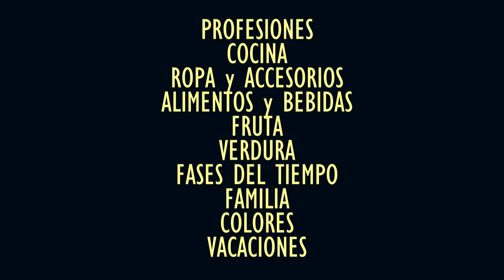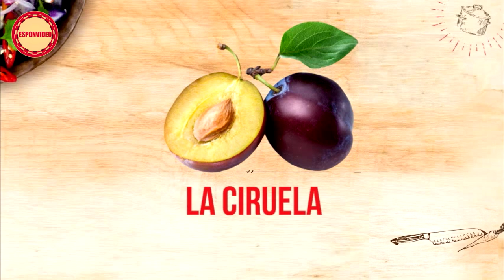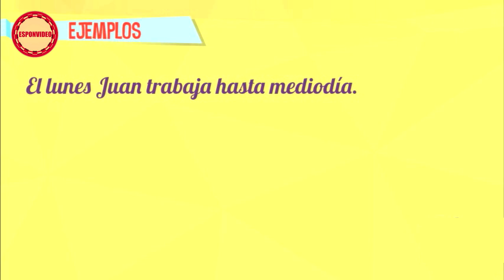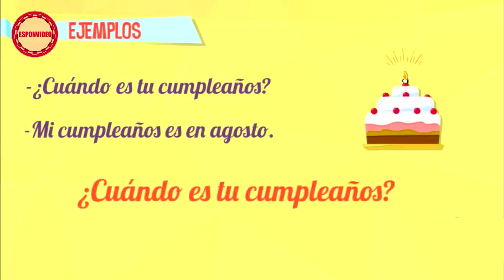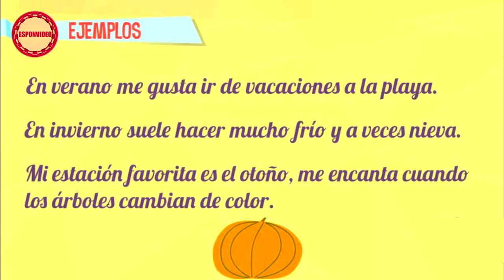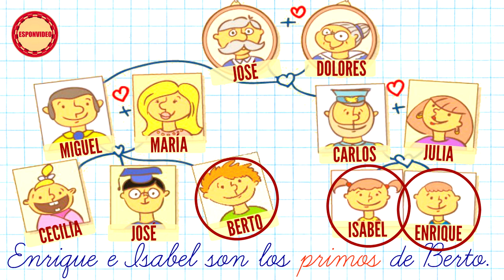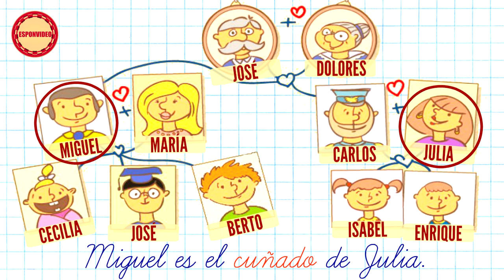Learn 250 Spanish words in 20 minutes! I N T E R A C T I V E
Vocabolario di spagnolo per livello base, intermedio e avanzato. Impara più di 250 parole spagnole, una grande risorsa per ripetere o imparare nuovo vocabolario di spagnolo online adatto ai livelli base A1, A2, intermedio B1, B2 di spagnolo come lingua straniera.

Se il video ti è piaciuto fammelo sapere con un 👍 e condividilo con i tuoi amici!

Vuoi continuare a studiare Spagnolo con me? Guarda i miei libri

Visita il sito o scrivimi per traduzioni e lezioni private

Vocabulario de español para nivel básico e intermedio. Aprende más de 250 palabras solo escuchando y repitiendo la voz del vídeo. Es un gran recurso para repetir o aprender nuevo vocabulario de español en pocos minutos, adapto para niveles A1, A2, B1, B2 de español como lengua extranjera (ELE).

Videos para estudar espanhol de forma fácil y gratuita. Aulas de espanhol engraçadas e de vários níveis, ajuda para aprender a falar espanhol. Espanhol para portuguêses, brasileiros e estrangeiros. Videos educativos online, estudar espanhol de nível básico, intermédio e avançado. Aulas lingua espanhola on line, dicas espanhol.

Vidéos pour étudier l'espagnol facilement et gratuitement. Cours d'espagnol amusant et avec différents niveaux. Il vous aide à apprendre le castillan sur internet gratuitement, avec un cours complet d'espagnol pour les Français et les étrangers. Dans ces vidéos didactiques en ligne vous pouvez trouver des ressources pour étudier le castillan aux niveaux débutant, moyen et avancé.

Spanish vocabulary for basic, intermediate and advanced levels. Learn over 250 Spanish words just listening and repeating the voice. This is a real resource to repeat or learn new Spanish vocabulary in a few minutes, for A1, A2, B1, B2 levels.